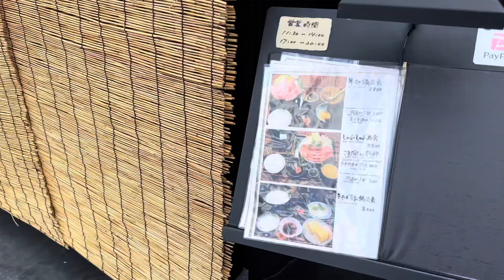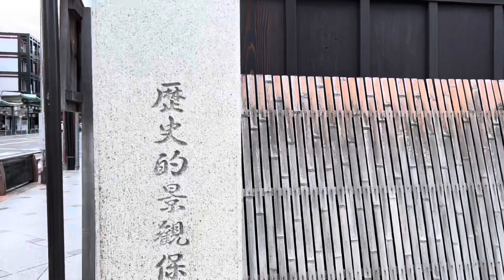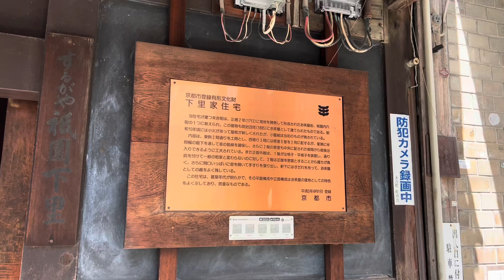2023年9月1日 昼下がりの京都祇園を歩く Walking in Gion, Kyoto 【4K】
昼下がりの京都祇園を散策しました。
花見小路から巽橋、祇園白川、鴨川までの風景になります。

I took a walk around Gion, Kyoto in the afternoon.
This is the scenery from Hanamikoji to Tatsumi Bridge, Gion Shirakawa, and Kamogawa.